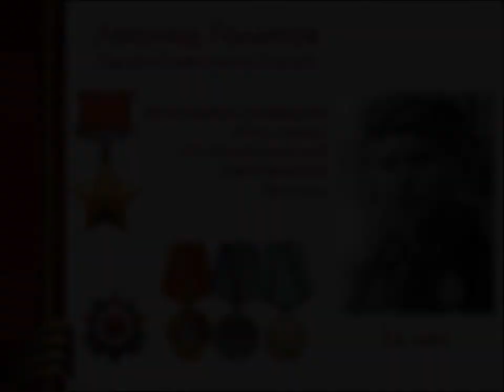Видеообзор книги Эдуарда Веркина «Облачный полк»